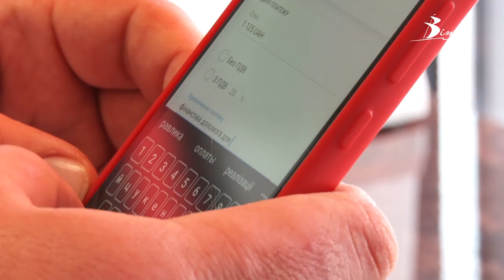Виторг за каву передають волонтерам підприємці у Кропивницькому | телеканал Вітер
“Добра кава” - благодійну акцію під такою назвою проводять у кав’ярні “Ваніль”, що у Кропивницькому. Увесь виторг за продану до 11 години каву ресторатор, Володимир Кравчук, передає волонтерам. У такий спосіб підтримують гуманітарний центр “Територія успіху”, що допомагає переселенцям. Щодня вдається перерахувати близько тисячі гривень.